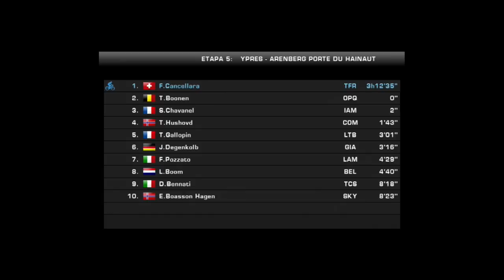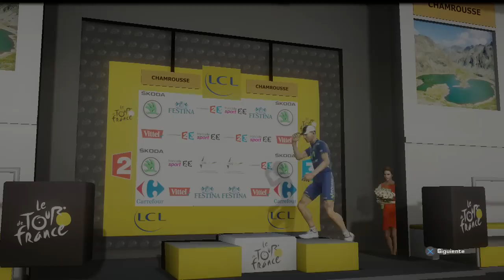DOPING | Outreflexión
Libro de Tyler Hamilton
Libro de David Millar
Libro de David Walsh
Libro de Guille Ortiz
Libro de Christophe Bassons
Libro de Emma O'Reilly